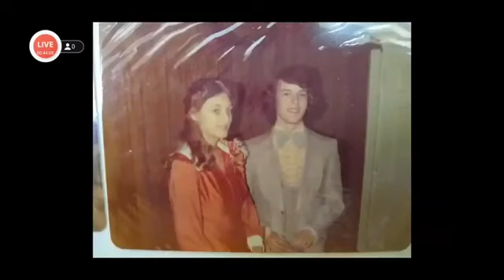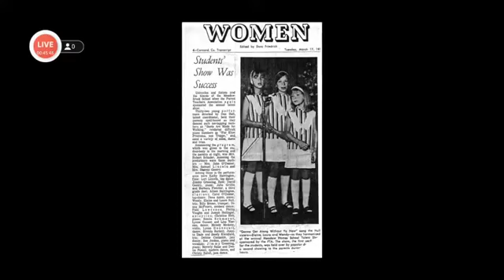Memorial Services for Elaine Larsen(Edited)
We welcome you to join us in celebration of the life of Elaine Larsen with family and friends.